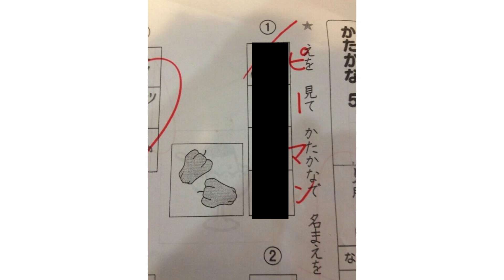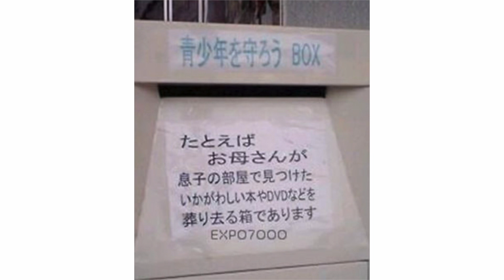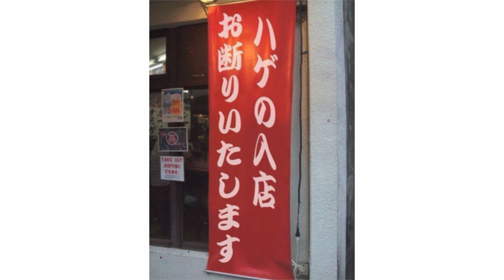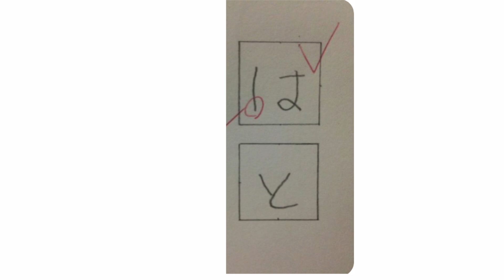世の中の理不尽なものがツッコミどころ満載だったw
【永久保存版】アニメ名探偵コナンのツッコミどころをまとめてみた①【神回】【漫画】